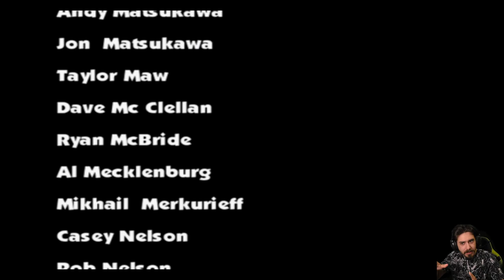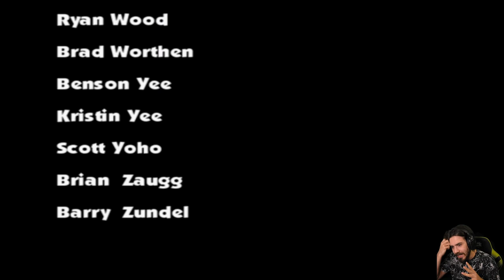Chicken Little (PS2) - 23 - Armata Spaziale [FINALE]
HI HI People of Youtube! Benvenuti su Chicken Little per Playstation 2!